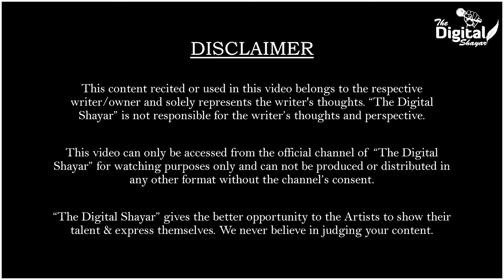Aazadi Ka Jashn Manaye | Poetry | Shri Bhagwan Singh | The Digital Shayar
Aazadi Ka Jashn Manaye Poetry is written by Shri Bhagwan Singh and performed live with The Digital Shayar stage.